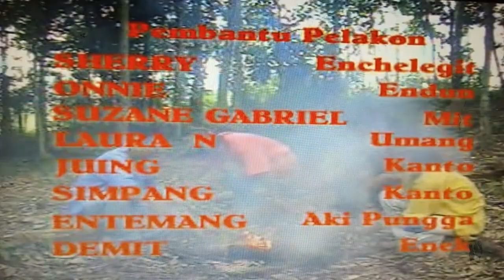Iban Telemovie : Uchopungga ( Anak Kampar , tusun ke-1 )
Skrip / Arahan : Wesley Belaja.
Pelakon: Wesley Belaja - Igat,
                 Donny Yang - Jang,
                 Abbu  - Lang
                 Stanley Phua - Dedik